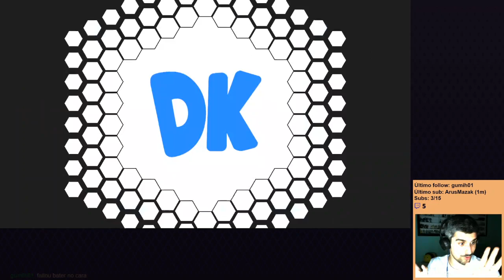Super Smash Bros. Ultimate - Parte 58